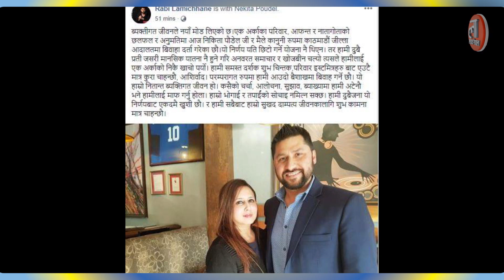संचारकर्मी रबि लामिछानेले बिहे गर्नुको कारण के थियो ? हेर्नुहोस्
only on Lightnepal.com official YouTube channel.